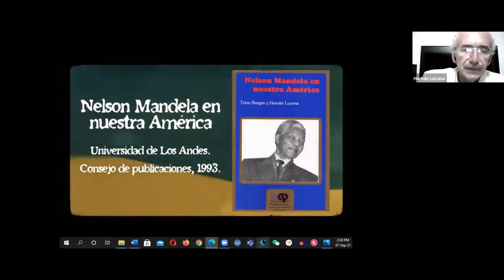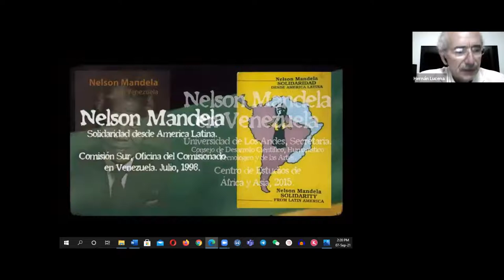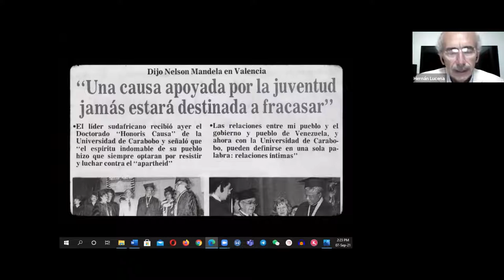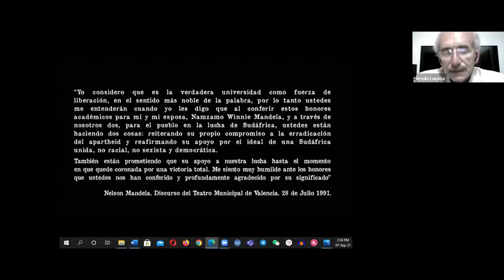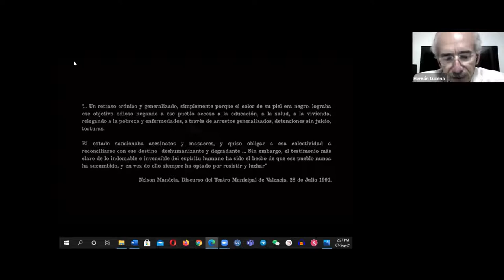Diálogos ALADAA: Conversando sobre Nelson Mandela a 30 años de su visita a Venezuela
Panelistas:
Hernán Lucena, PhD
Universidad de los Andes - Mérida, Venezuela
Norbert Molina
Coordinador Nacional de ALADAA Venezuela

Moderación:
Jerónimo Delgado Caicedo, PhD
Universidad Externado de Colombia
Secretario General ALADAA Internacional